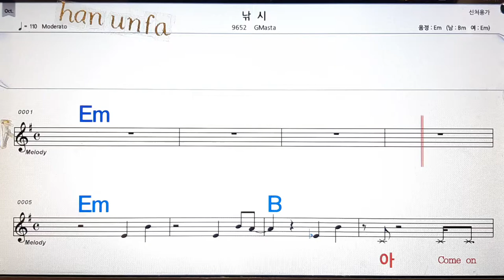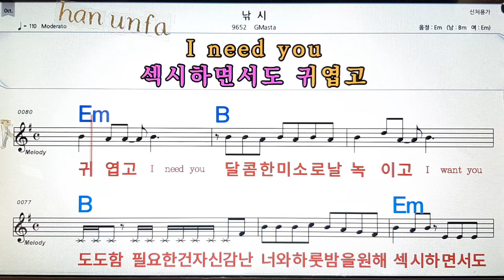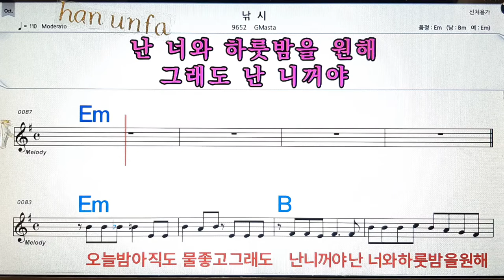낚시/Gmasta💋노래방, 통기타 , 코드 큰악보, 가라오케, 반주💖Karaoke, Sheet Music, Chord, MR